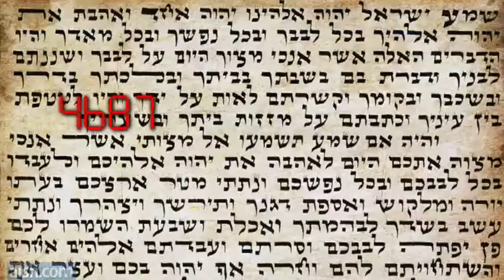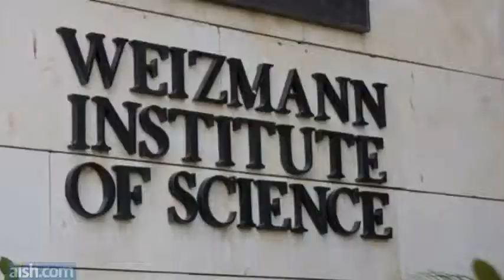Israel Defying all odds great country We Indians have to learn from ISRAEL.